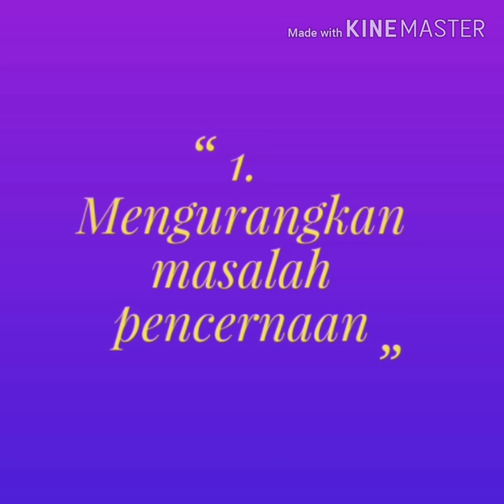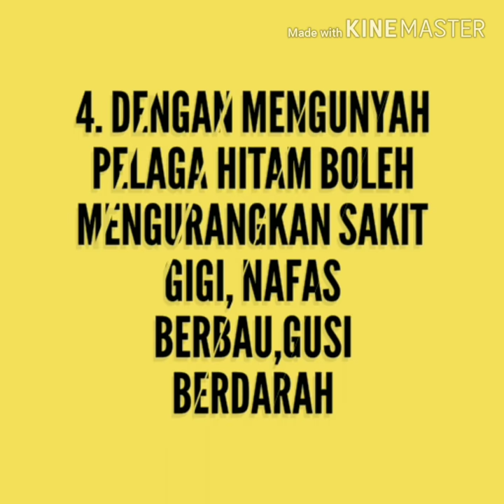Biji Pelaga Hitam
Buah pelaga, diantara rempah ratus paling tertua di dunia. Pelaga atau Cardamom merujuk kepada beberapa tumbuhan yang sama genus (genera) Elettaria dan Amomum dalam keluarga halia dari Zingiberaceae tercatit dalam buku Vedic dan sistem perubatan Unani dan Ayurveda. Kedua-dua genus adalah berasal dari India, Nepal dan Bhutan, Ia dikenali melalui buah benih kecilnya, segi tiga dalam keratan rentas dan berbentuk gelendong (spindle-shaped), nipis, tipis seperti kertas bahagian kulit luar dan biji hitam kecil. Buah pelaga juga dikenali dengan nama botaninya elettaria cardamomum, merupakan tumbuhan semulajadi di timur dan berasal dari dalam hutan di selatan India. Ia tumbuh secara meliar. Kini, buah pelaga turut ditemui di Sri Lanka, Guatemala, Indo China dan Tanzania. Kantung (pods) buah Elettaria berwarna hijau terang manakala kantung buah Amomum lebih besar dan berwarna coklat gelap. Buah pelaga adalah rempah ketiga paling mahal di dunia dan dianggap sebagai "Ratu Rempah". Benih mempunyai aroma manis dan rasa sedikit pedas. Minyak patinya diperolehi dari biji melalui penyulingan stim. Hampas minyak dan damar digunakan dalam perprosesan makanan, minuman beralkohol dan minyak wangi.

Pokok buah pelaga merupakan herba tahunan tergolong dalam keluarga Zingiberaceae. Boleh dikatakan ia tergolong dalam keluarga halia dan lengkuas. Ðaunnya berbentuk lonjong dengan pangkal dan hujung agak runcing. Buah berbentuk kotak, terdapat dalam tandan kecil dan pendek. Ia bulat memanjang, berlekuk, bersegitiga, agak pipih, kadangkala berbulu, berwarna putih kekuningan atau kuning kelabu. Mempunyai tiga ruang dan setiap ruang dipisahkan oleh selaput senipis kertas. Setiap ruang berisi 5 hingga 7 biji-biji kecil, berbentuk bulat telur berwarna coklat atau hitam serta mempunyai aroma yang harum. Ðalam ruang-ruang ini, biji-bijinya tersusun dua baris memanjang dan melekat antara satu sama lain.

Lokasi  kilang Inana di no 6, G. Floor, Tiang Soon Height Jalan Rentap 96100 Sarikei Sarawak.

Waktu beroperasi 8.30 pagi ke 5 petang Isnin hingga jumaat dan 8.30 pagi ke 12.30 tengah hari hari Sabtu.

Ahad dan Cuti umum Tutup.

Di Inana ada pelbagai serbuk pes kiub premix dan perapan. Yang Berminat ingin menjadi OEM juga amat amat dialu alukan